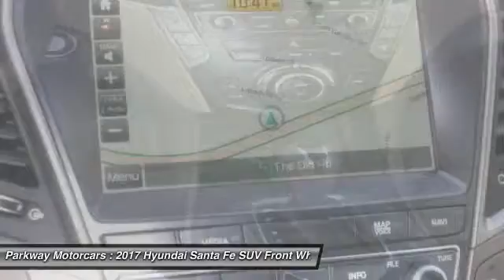2017 Hyundai Santa Fe Valencia CA 2178023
2017 Hyundai Santa Fe Limited

Parkway Motorcars
24075 Magic Mountain Parkway

This 2017 Hyundai Santa Fe Limited is offered to you for sale by Parkway GM. This Hyundai includes: CARGO NET (PIO) *PRICE TO FOLLOW* CARGO COVER (PIO) *PRICE TO FOLLOW* CARPETED FLOOR MATS (PIO) *PRICE TO FOLLOW* CARGO TRAY (PIO) *PRICE TO FOLLOW* *Note - For third party subscriptions or services, please contact the dealer for more information.* This SUV gives you versatility, style and comfort all in one vehicle. This Hyundai Santa Fe features a fully-equipped entertainment package for you and your passengers to enjoy wherever you go. High performance is what this vehicle is all about. You will be reminded of that every time you drive it. There are options that you need, And there are options that you want. This Hyundai Santa Fe has them all. Intricately stitched leather and ergonomic design seats are among the details in which test drivers say that Hyundai Santa Fe is in a league of its own Enjoy the drive without worrying about directions thanks to the built-in navigation system. BUY FROM AN AWARD WINNING DEALER: The four Parkway Dealerships (Parkway Volkswagen, Parkway Buick Cadillac GMC Hummer, Parkway Hyundai and Parkway GMC Castaic) also service our surrounding areas including Bakersfield, Palmdale, Lancaster, Sylmar, Granada Hills, Glendale, Burbank, Northridge, Van Nuys, Sherman Oaks, the City of San Fernando, Sunland and the greater San Fernando Valley. Absolute accuracy cannot be guaranteed. All vehicles are subject to prior sale. Price does not include applicable government fees, taxes, title, finance charges, dealer documentation fees, emissions testing fees or other fees.